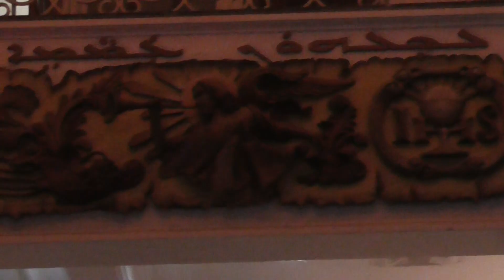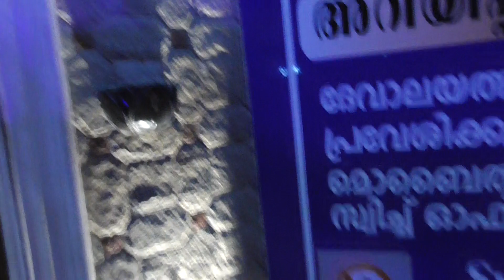Edappally church Ernakulam